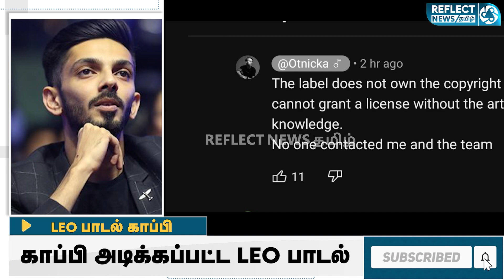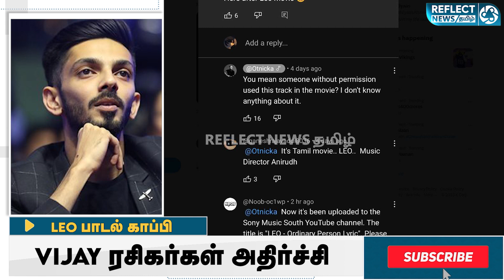அடப்பாவிகளா இது காப்பியா ? Leo பாடல் காப்பி ? Vijay ரசிகர்கள் அதிர்ச்சி | Leo Ordinary Person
அடப்பாவிகளா இது காப்பியா ? Leo பாடல் காப்பி ? Vijay ரசிகர்கள் அதிர்ச்சி